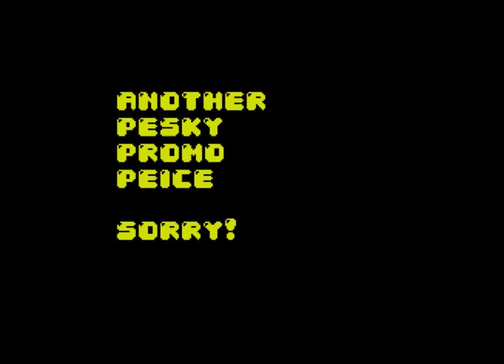LoFi Funky Space Quest: Tommy Donuts promo